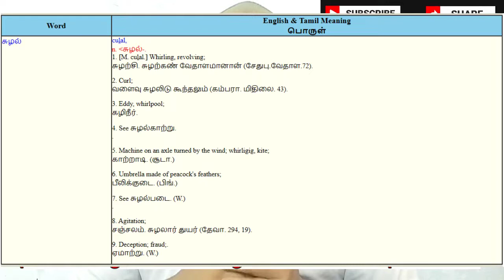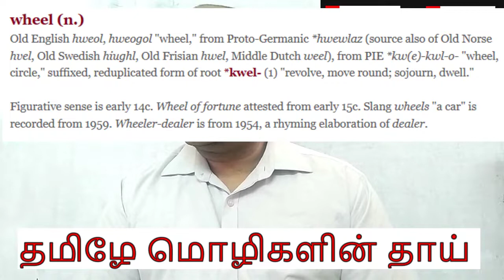Etymology of Wheel I வேர்ச்சொல்லாய்வு I Tamil is the mother of languages I Sivaramkrishnan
WHEEL என்பது தமிழ் சொல்லே!!!

is WHEEL a Tamil word?